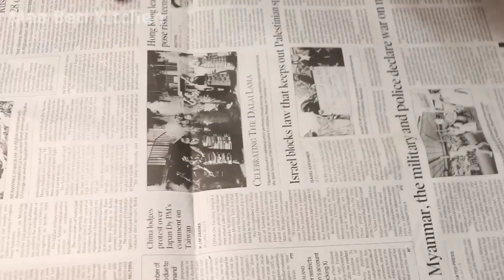❤️ रक्षाबंधन पर गेहूं के आटे और मूंगफली से बनाए इतनी स्वादिष्ट मिठाई आज से पहले कभी नहीं बनायी होगी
नमस्कार दोस्तों,
आज मैं आपके लिए लेकर आई हूं बहुत ही स्वादिष्ट मूंगफली और गेहूं के आटे से बनने वाली एक नई तरीके की मिठाई तो आज हम गेहूं के आटे और मूंगफली से मिठाई बना करके तैयार करेंगे इसको बनाने के लिए आपको मिल्क पाउडर मावा की जरूरत नहीं पड़ेगी तो जब भी आपका कुछ मीठा खाने का मन हो या फिर कोई भी मेहमान आए तब आप इस तरीके से जल्दी से इस मिठाई को बना सकते हैं इस पर अच्छी लगे तो वीडियो को लाइक करें और इसे ज्यादा से ज्यादा शेयर करें

धन्यवाद् ।😊😊😊😊